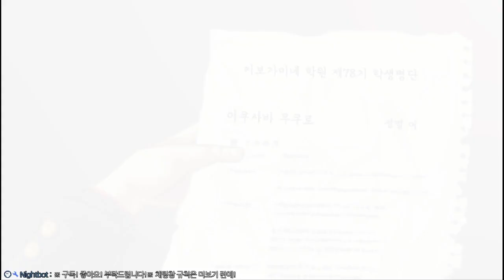[합방] 단간론파 (w.지키, 마카) [챕터5] 5화 신뢰와 배신 사이, 혼돈을 가져온 16번째?!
단간론파: 희망의 학원과 절망의 고교생             제작: Spike Chunsoft
게임: 비쥬얼 노벨 / 공포 / 미스테리

팬카가 생겼습니다! o(^ㅁ^)o